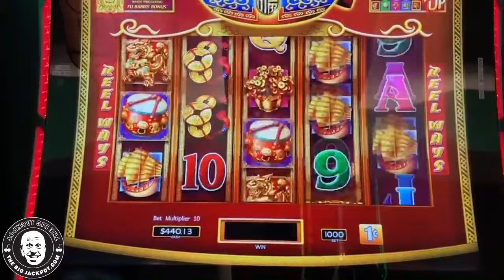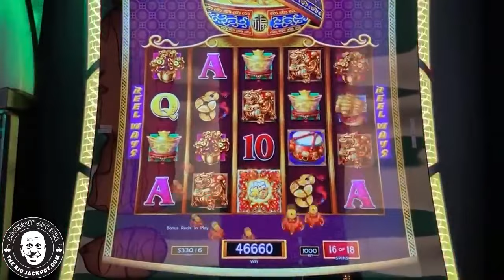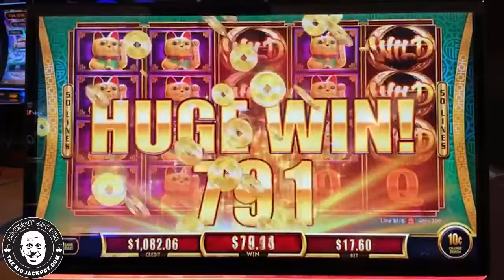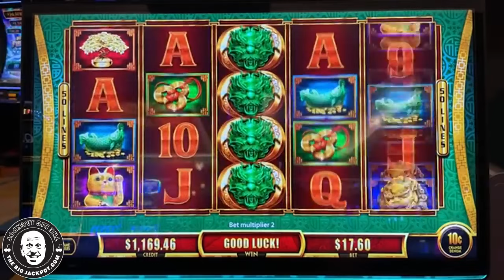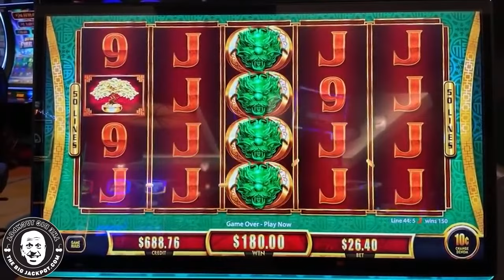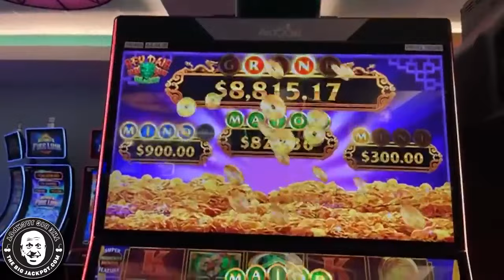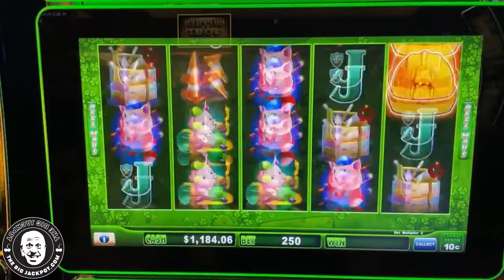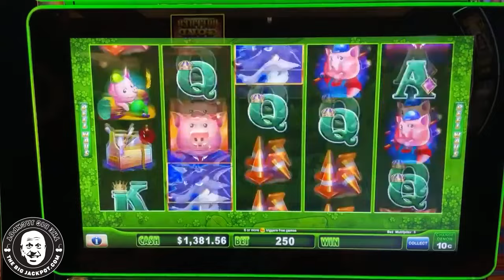Fun With Raja Slot Play from Reno! ✩ Bonuses on All Your Favorite Games!